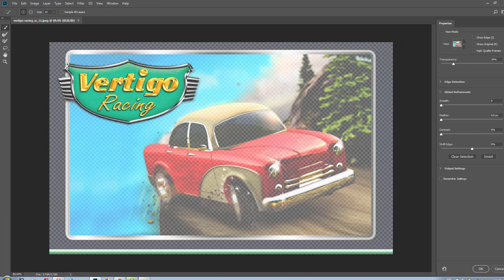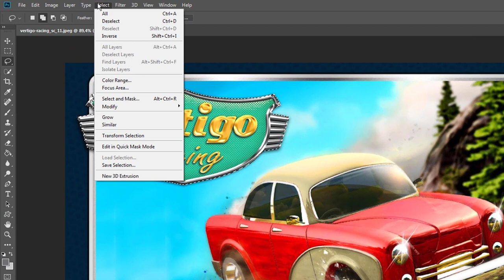How to Find Refine Edge in Photoshop cc 2017 , 2018,2020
You have used refine edge before in the oldest version of Photoshop and it was in the proprieties tools but in the newest version there is no refine edge but in this video i will show you how to fine the refine edge in Photoshop CC 2017 , Photoshop CC 2018